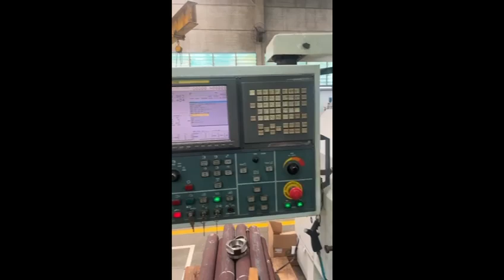VN712 Torno Romi Multiplic 40A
Torno Romi Multiplic 40A - VN712
Código do Produto: VN712